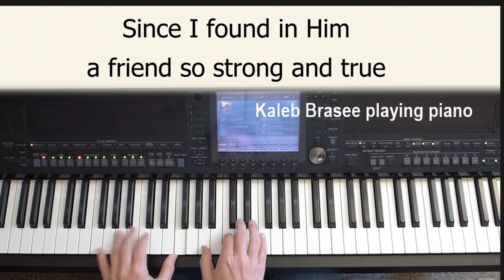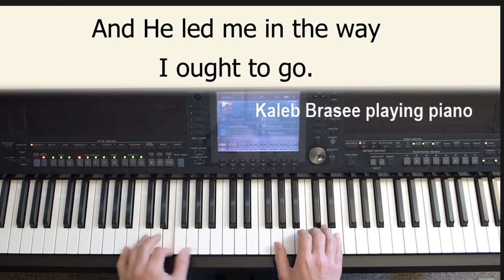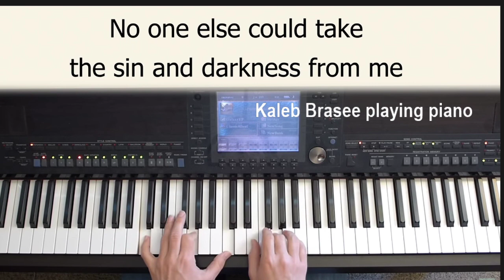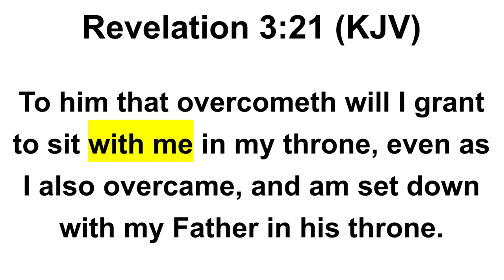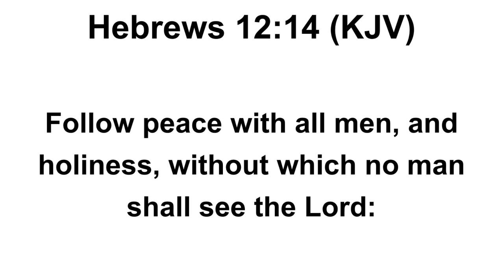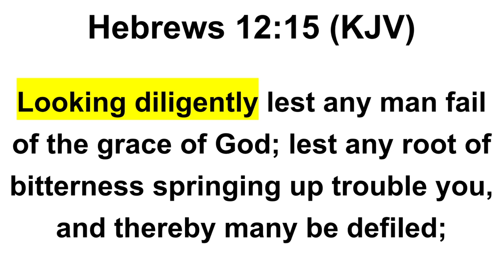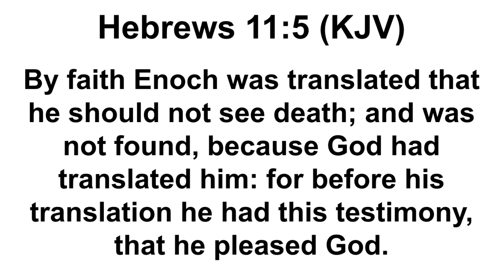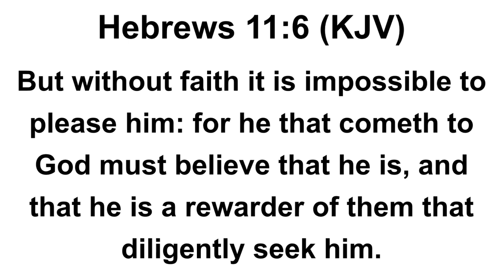DILIGENTLY SEEKING GOD: GOD IS A REWARDER OF THEM THAT DILIGENTLY SEEK HIM